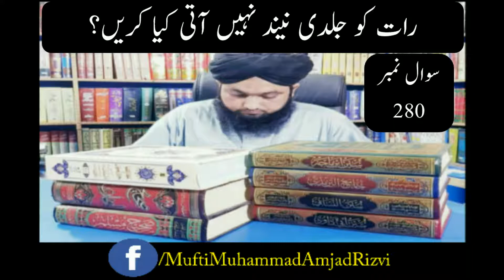Raat ko jaldi neend ni ati kia krein?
muftiamjadrizvi mufti_amjad_rizvi mufti_muhammad_amjad_rizvi Rizvi_Darulifta Online_dars_e_Nizami Raat ko jaldi neend ni ati kia krein?
Elm e Deen Seekhney aur Sikhaney ki Niyyat se Agey Share Krein